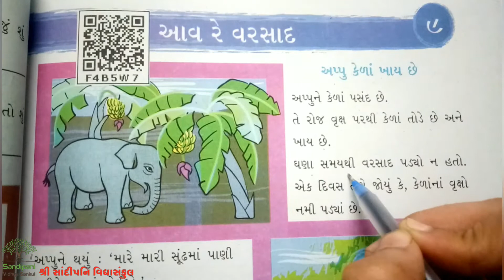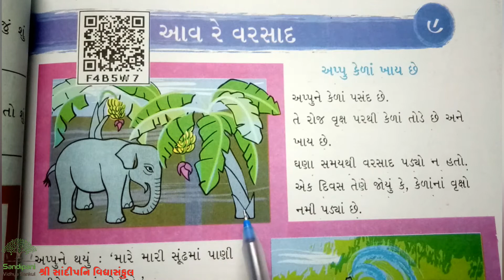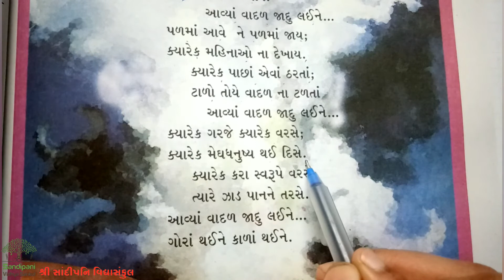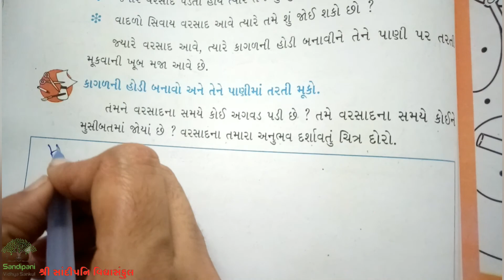ધોરણ : ૩ || આસપાસ || પાઠ : ૯ || ભાગ : ૧